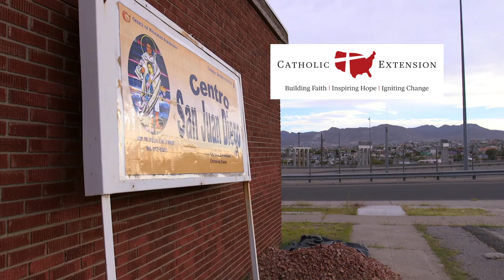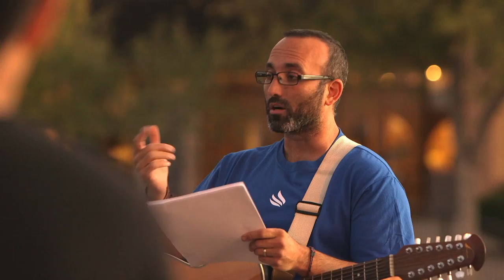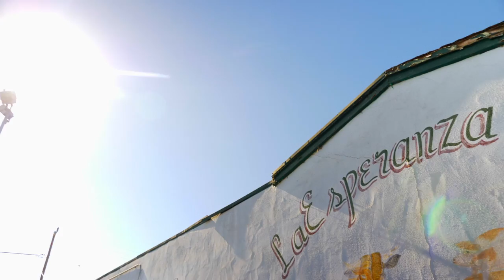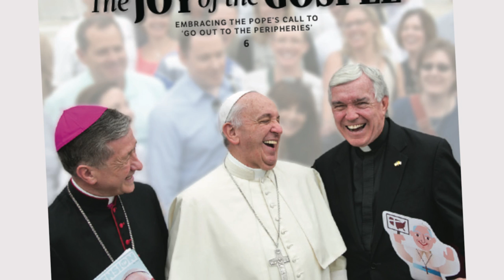Catholic Extension Episode 16: Youth Building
Amid the growing number of young people leaving the church and their faith, it is easy to lose sight of the millions of young people in whom the faith is taking root.

This episode of Catholic Extension is about who these young people are, what keeps them close to the church, and their catholic faith.